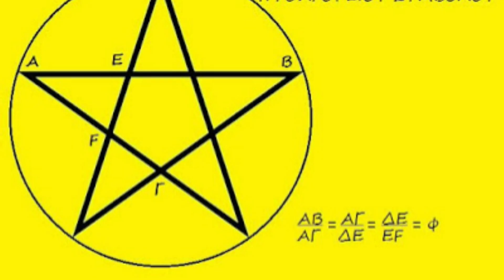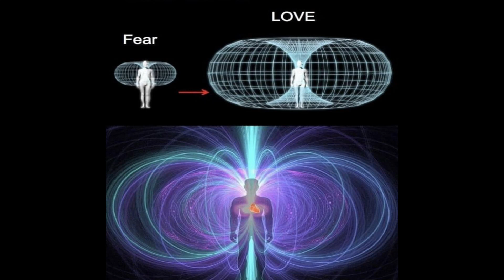Πως λειτουργεί το μάτιασμα και η μαγεία! H Δύναμη της αυθυποβολής